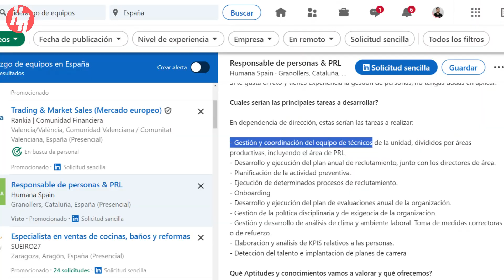¿Dónde te ves dentro de 5 AÑOS? Cómo responder bien en una entrevista de trabajo | Típicas preguntas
En este vídeo te enseño cuáles son los mejores tips para responder a la pregunta que nos hacen en muchas entrevistas de trabajo: ¿Dónde te ves dentro de 5 años?

Te dejo por aquí mi página web por si quieres hacerte con el servicio de asesoría

La base musical del vídeo es de Kulmind Beats.